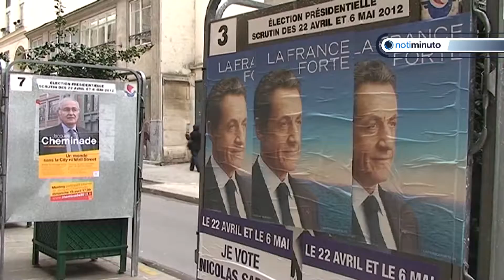Fiscalía imputará a Sarkozy